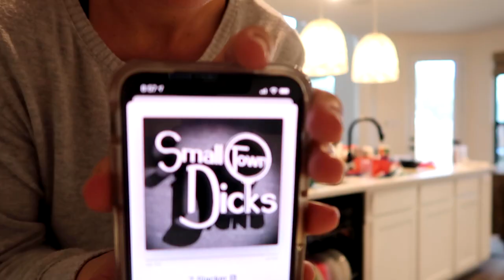*Clean With Me* embarrassing house tour/plans for*new build*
Hey Friends!
New house cleaning video! This is the whole house! Let's chat about how difficult keeping a house clean with four kids is!
XO,
Brooke

Absolute Uncurrated
✨socials✨

Camera Equipment:
Camera (Sony ZV1)
Camera: (Canon g7x mark II)
Go pro wrist mount
Mini tripod
SD card holder
SD cards

Workout Equipment:
Waist trainer
Sports bra tanks
Sports bras
Biker shorts
Dumbbell set
Ankle socks
On cloud sneakers

Home:
Sherpa pillow covers
Throw pillow inserts
Linen Curtains
Spin brush cleaner
Samsung frame TV
Neutral jute rugs
Outdoor lights
Corded dyson
Cordless dyson

Fashion/beauty:
Black Panama hat
Milani highlighter
Milani foundation
Milani setting spray
Bare minerals brow master
Ole henriksen banana vitamin c serum
Ole henriksen banana face primer
Honest mascara
Honest face mask
Honest moisturizer

Kitchen:
Flavor god seasonings
Glass meal prep containers
Plastic meal prep containers
Water bottles
Gallon jug
Veggie chopper
Pressure cooker

clean with me#cleaning motivation#new build